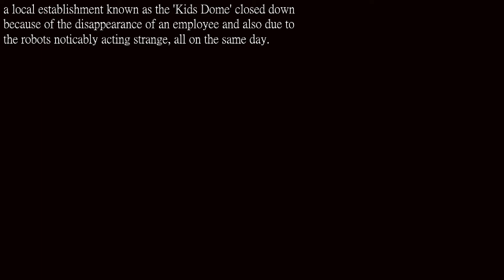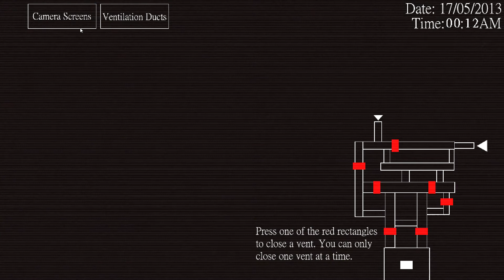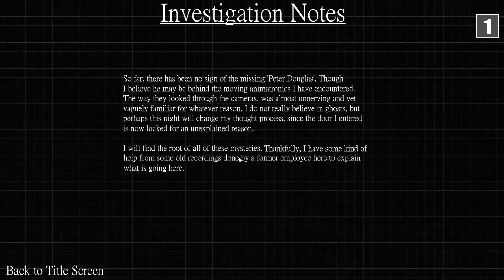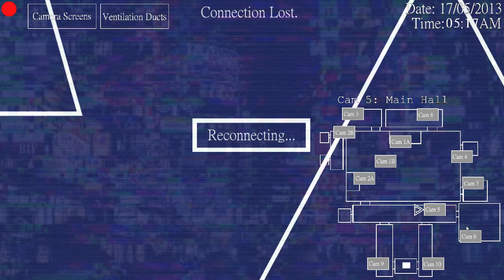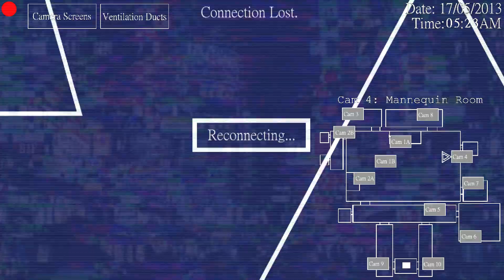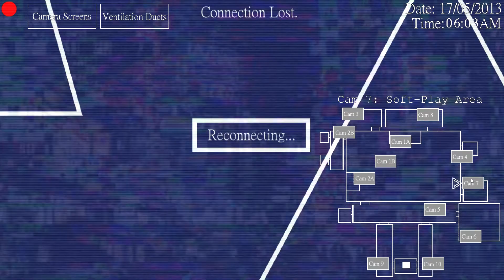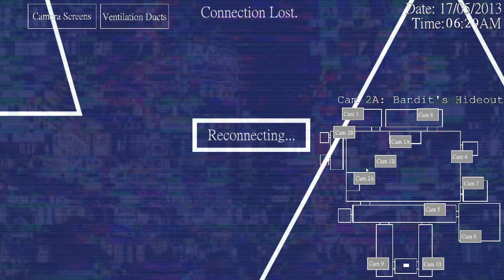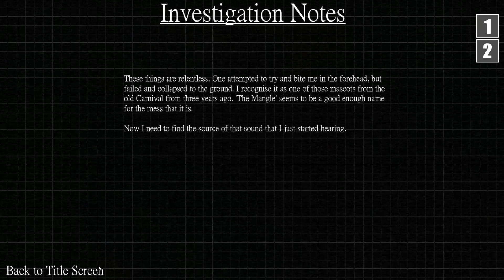Flat Line lets hope that does not happen to me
do you get the joke i know it is morbid but a joke is a joke